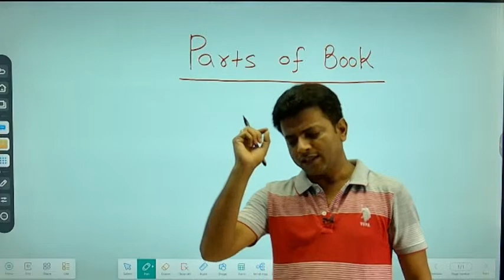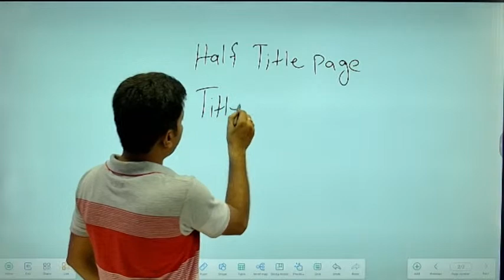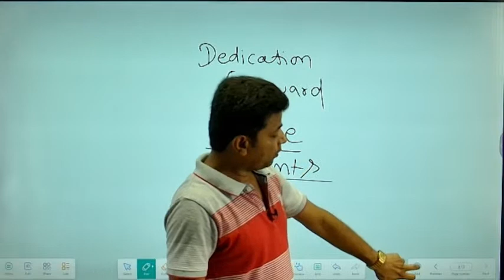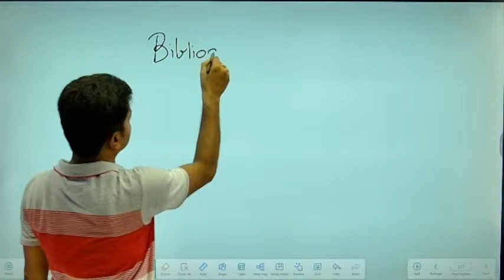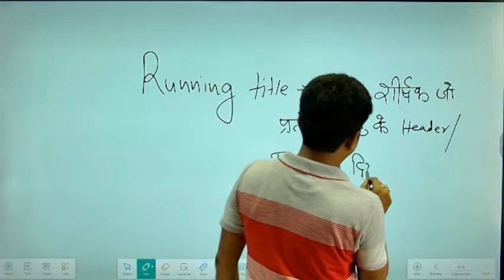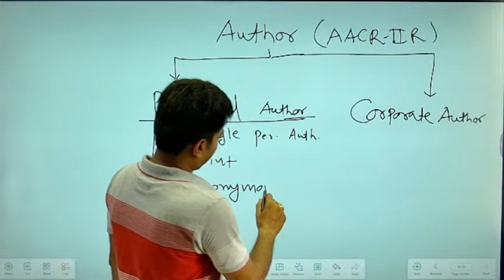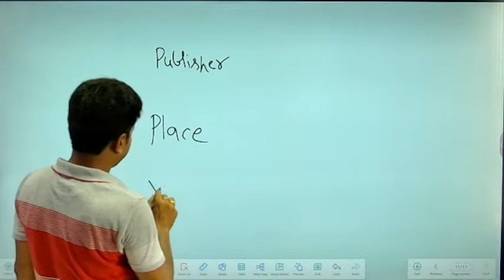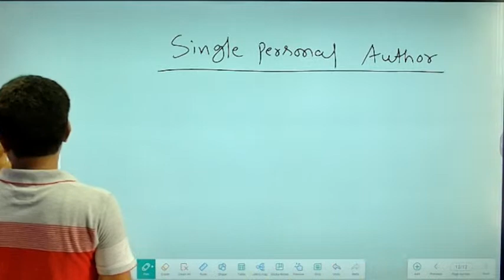Cataloging Practice (Lecture No.2) I Parts of Book and Bibliographic Details I Amit Kishore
Cataloging Practice Dr amit kishore | Download akb publilcation app
For EMRS, Raj. Grade-II/III, NET, College Librarian, UGC-NET/JRF
EMRS LIBRARIAN OFFICIAL SYLLABUS DISCUSSION | DOWNLOAD AKB | EMRS Librarian Syllabus 2023 |

EMRS New Vacancy | Best Books & Study Material | AKB Publication & Education App Download | Dr. Amit Kishore
The Learning Point : Library & Information Science students (BLIS, DLIS, MLIS, UGC-NET Library and Information Science and all Competitive Examinations)
Welcome to AKB PUBLICATION & EDUCATION Competitive Exams ( Librarian All Competitive Exams) Preparation.

Dr. Amit Kishore